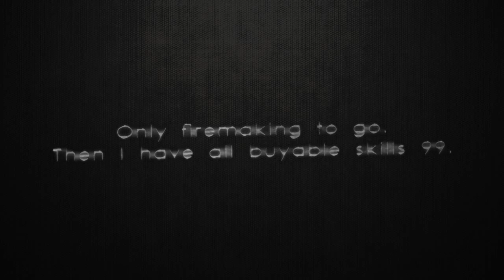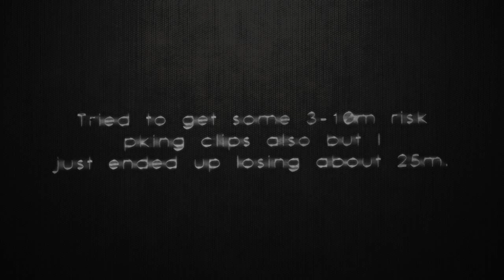Runescape - Update video 4 - New 99's - Effigies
Niin, niin se vain on.